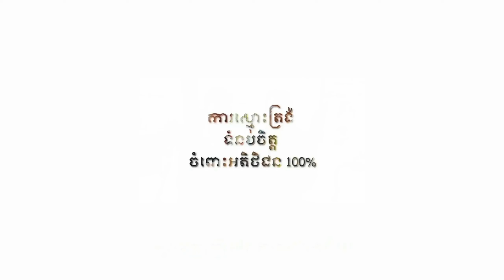ដី ផ្ទះជួលសំរាប់លក់ 7m x 17m ទីប្រជុំជនក្រុងតាខ្មៅ តម្លៃ $59,000 ចរចារ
ដី ផ្ទះជួលសំរាប់លក់ 7m x 17m ទីប្រជុំជនក្រុងតាខ្មៅ
-តម្លៃ $59.000 ចរចារ
-ទំហំដី ទទឹង 7m x បណ្ដោយ 17m =105m2 (ក្នុងប្លង់)
-ទំហំផ្ទះ 4m x 17m ផ្ទះបែរមុខទិសខាងជើង
-ប្រភេទប្លង់ រឹង (ត្រូវថ្លៃកាត់ប្លង់ជូន)
-ផ្លូវជាប់ដីទំហំ 7m
-ទីតាំង​​ ភូមិកំពង់សំណាញ់១ សង្កាត់កំពង់សំណាញ់ ក្រុងតាខ្មៅ ខេត្តកណ្ដាល។
***សំរាប់ពត៏មានលំអិតផ្សេងៗ:
📲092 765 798/Cellcard​      📲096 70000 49/Smart
📲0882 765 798/Metfone   📲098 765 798/Smart